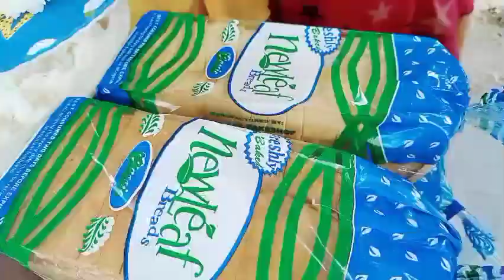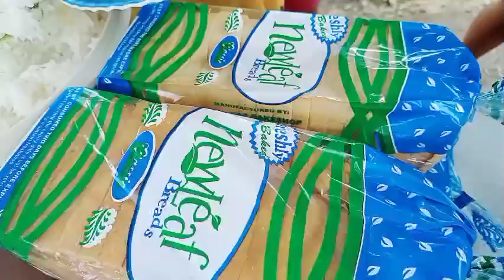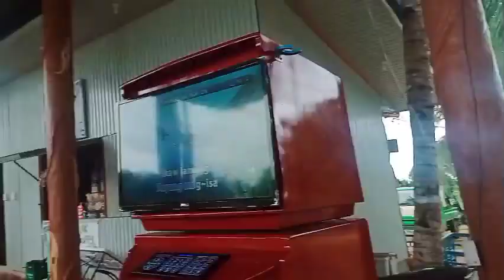BIRTHDAY CELEBRATION OF CHAC² IN JIMP'S DONYA'S VIEW DECK RESORT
JIMPS DONYA'S VIEW DECK RESORT | CHAC's BIRTHDAY  CELEBRATION